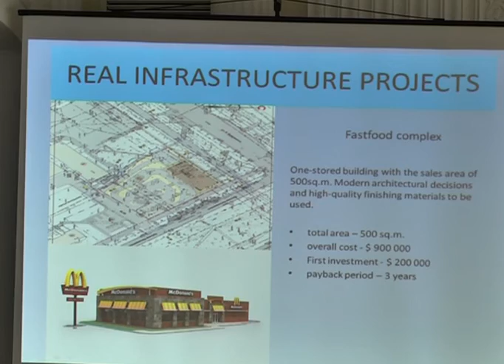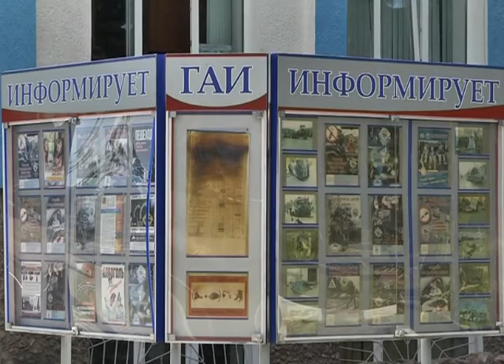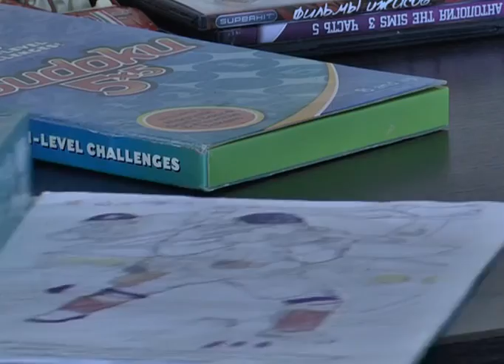Выпуск 27 06 2016